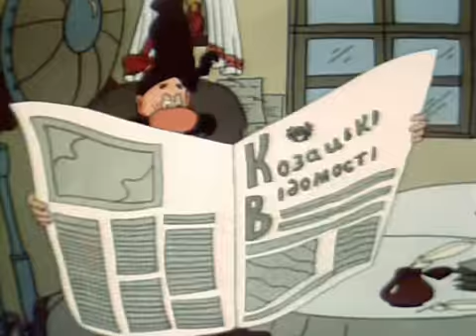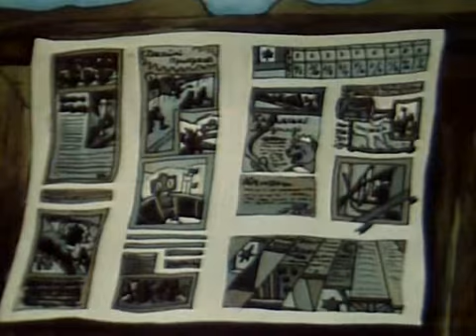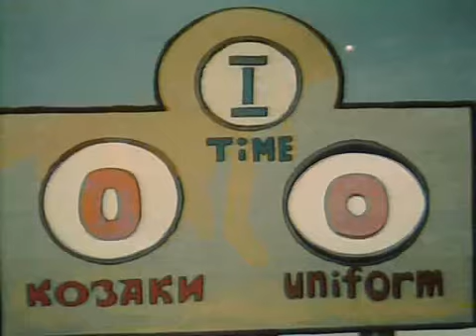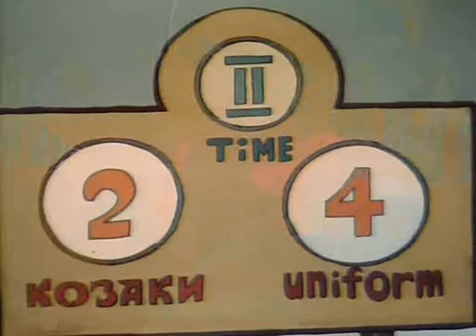ч4 Как казаки в хоккей играли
Казаки здесь показаны уже старыми отцами семейств. В ней канадская хоккейная команда прибывает на Украину, чтобы провести матч с казаками. Однако их униформу похищают пираты, которые и выходят на лёд под видом хоккеистов и проигрывают казакам 4:6. В конечном счёте казаки прогоняют пиратов, а потом устраивают прощальный ужин в честь канадцев и те уезжают.